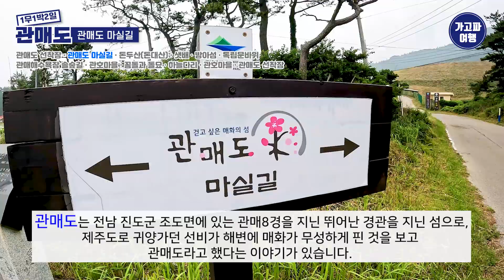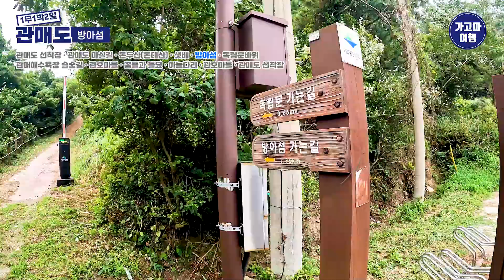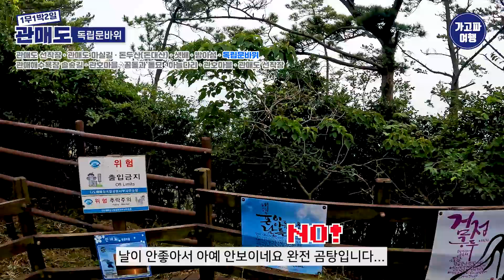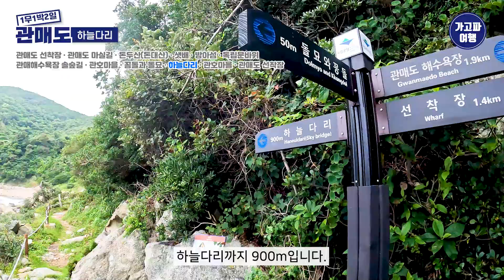관매도여행 ｜ 매화의 섬 관매도에서 함께 걸어보실까요?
오늘은 조도, 대마도에 이어 관매도를 둘러보겠습니다.

[관매도]
전남 진도군 조도면에 있는 관매8경을 지닌 뛰어난 경관을 지닌 섬으로,
제주도로 귀양가던 선비가 해변에 매화가 무성하게 핀 것을 보고
관매도라고 했다는 이야기가 있습니다.

관매도의 아름다운 관매8경을 영상으로 만나보세요!